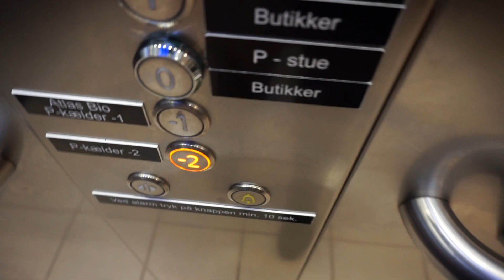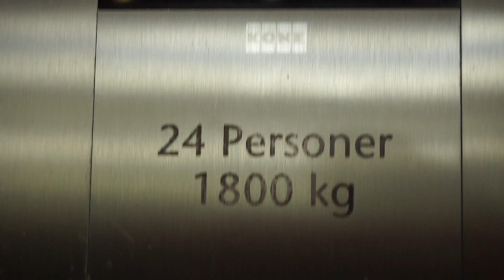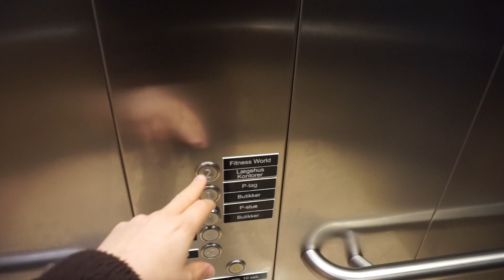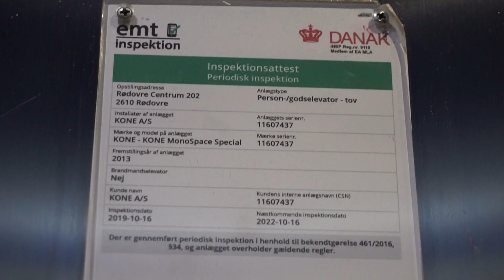2013 KONE MonoSpace MRL traction elevators @ Rødovre Centrum shopping center, Rødovre, Denmark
Rødovre Centrum shopping center
 • 2013 KONE MonoSpace MRL traction elevators

Information
 • Location: Rødovre Centrum, Rødovre, Denmark
 • Manufacturer: KONE
 • Year: 2013
 • Serial: 11607437, 11607438
 • Type: MRL traction
 • Capacity: 24 persons or 1800 kg
 • Stops: 5